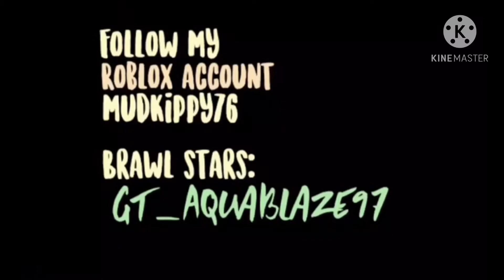THIS SUPER UNDERRATED BRAWLER IS SECRETLY OP...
Whats Up YT its MxngoCrvshPlayz back with another BS video and in this video, we will be playing a very underrated brawler in 4 game modes!

The skin in my previous video is Brawl O Ween Rosa and For my latest video, I killed Leon first and won! I have given a shoutout to the winners in the comment section of that video!

Get MangoCrushed!